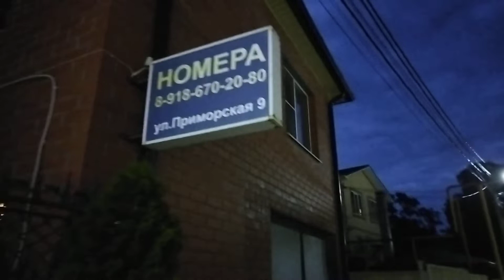Добрый волшебный вечер, Любимые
Снова ждут Юлю с водой